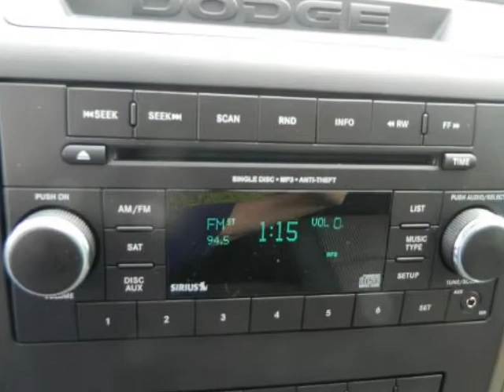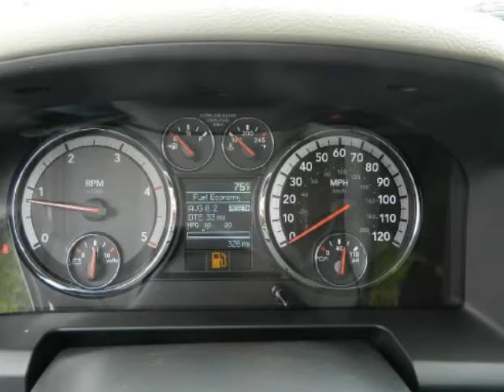2012 RAM 3500 4WD Crew Cab 169" ST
2012 RAM 3500 4WD Crew Cab 169" ST